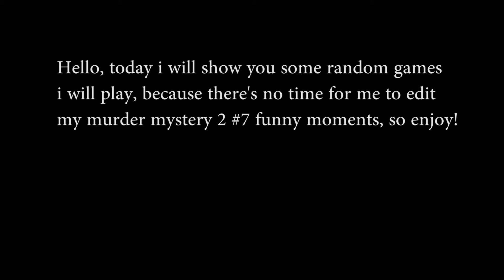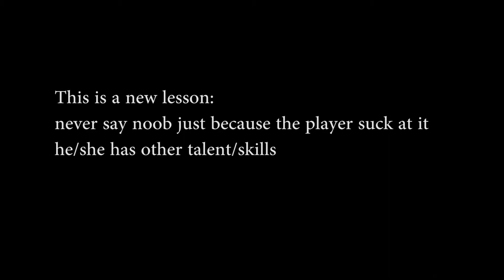Pipauu is bored! look who is out of content... E1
1. Project lazarus
2. Funky friday
3. Arsenal
4. Super doomspire